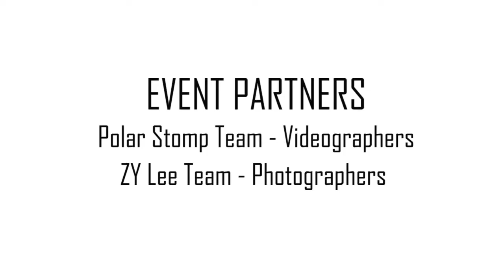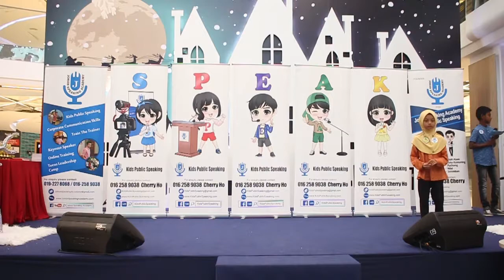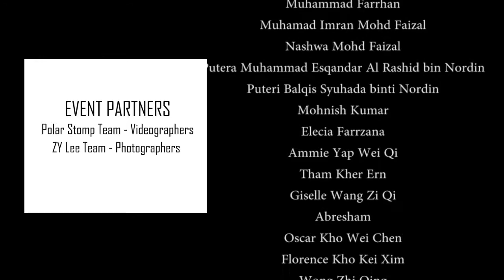Kids Public Speaking Expo & Teens' Graduation ( Johan Speaking Academy )- 19 Nov 2017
- Subang
- Shah Alam
- Puchong
- SS2
- Nilai
- Seremban
- Kajang
- Kota Kemuning
- Mont Kiara
- Ampang